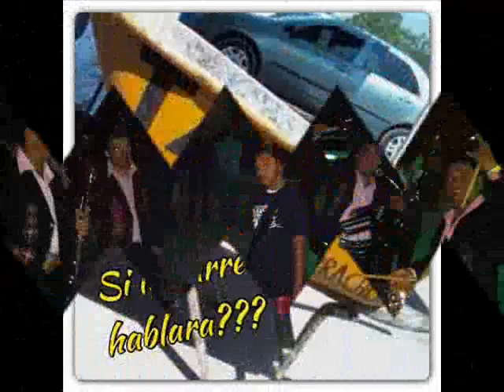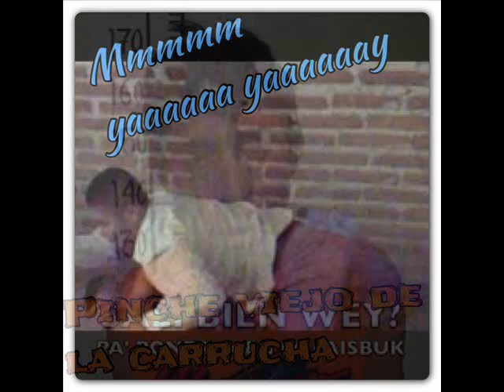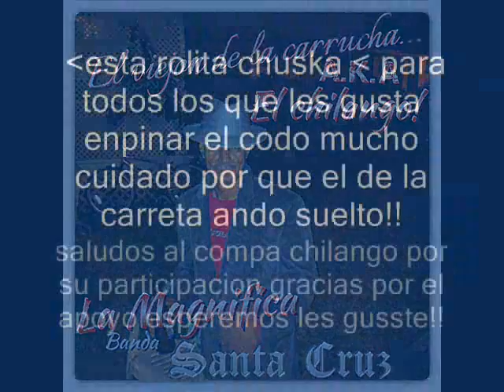la magnifica banda santa cruz la carruca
rolita que viene en escribiendo nuestra historia !!pa los q les gusta pistiar cuidado por que suele pasar !! animooooo